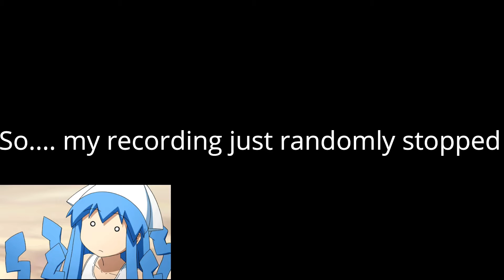I DIE EVEN MORE! - Blasphemous Gameplay #2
Second Installment of the series of the Gloriously frustrating game. Adventure to GIT GUD 2